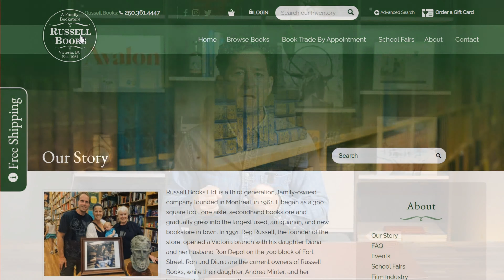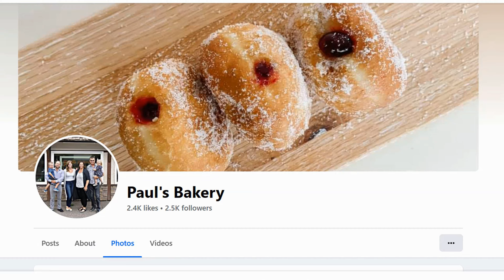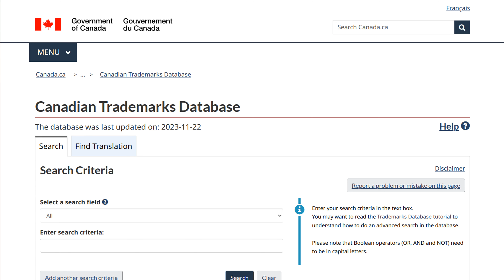How to Choose a Great Business Name (In 6 Steps)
Joe shares the secrets behind naming a business. Learn the 6 crucial steps to craft a business name that stands out and lasts.

00:00 - Intro
01:11 - What Makes a Good Business Name
01:22 - Simplicity
01:35 - Relevance
02:07 - Uniqueness
02:43 - Easy to Remember
02:59 - Adaptability
04:36 - Importance of Business Goals in Naming
04:44 - Alignment with Vision
05:05 - Scalability
05:22 - Personal Branding vs. Business Entity
06:00 - Critique of Common Business Names
06:07 - Good Business Name Examples
06:56 - Bad Business Name Examples
07:55 - “Good Enough” Business Name Example
08:55 - Avoid Perfectionism
09:20 - Step-by-Step Process for Naming Your Business
09:24 - Step 1: Brainstorm
09:56 - Step 2: Online Presence
10:34 - Step 3: Feedback
10:52 - Step 4: Search National Name Databases
11:26 - Step 5: Legal Considerations
11:59 - Step 6: Finalization

🅰️ AVALON ACCOUNTING

Avalon is a virtual accounting firm located in Canada.  We aim to be THE online accounting department for small businesses in Canada.

We provide online bookkeeping, accounting services and expert financial advice for small businesses.

We are on a mission to educate small business owners through our YouTube channel, blog and free resources.

🧑‍🏫 ONLINE COURSES
► Take your business to the next level with our online courses.

✅ ESSENTIAL FINANCIAL CONCEPTS FOR SMALL BUSINESSES (🆓FREE COURSE)
► Keys to building a business that provides owners with time, money and purpose.

🖥️ LEARN MODERN BOOKKEEPING
► Learn to do your own bookkeeping with modern tools and our proven practices.

📈 BOOKKEEPING AND TAX FOR FREELANCERS
► This course teaches sole proprietors how to simplify bookkeeping and taxes.

We may receive compensation when our link is used to sign up with OWNR